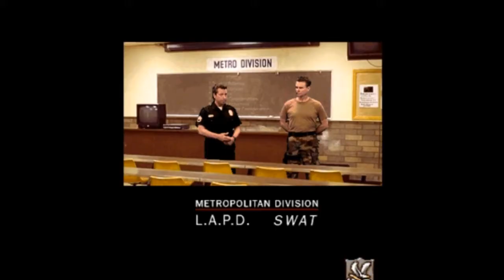COME BY THE LOG: POLICE ACADEMY 4 . . .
WERE ROKIN N ROLLIN, THE DEAD MEN ARE WALKIN
JOIN THE REBELION:

All music used is property of anybody else for i did not make it nor claim any ownership of it nor make any revenue forms from it (so calm down YouTube put the dogs away)